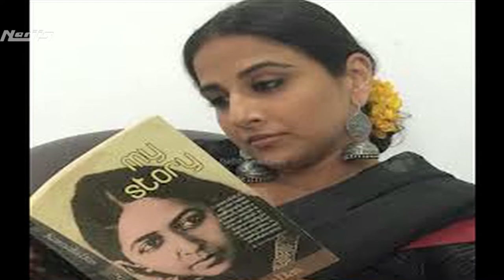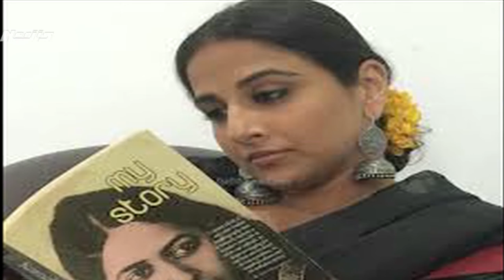Vidya Balan Down With Dengue | Mosquito Breeding Ground Found In Neighbour Shahid Kapoor's Flat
Actress Vidya Balan, who recently came back to Mumbai after shooting for Kahaani 2, is down with dengue. A source close to the actress revealed that she was diagnosed with the disease on Thursday and has been advised bed rest for the next 10-15 days by her doctor.

"Shahid is concerned about the findings of BMC in his building and the locality. Specially so with the presence of a new born baby in the house," spokesperson of Shahid Kapoor said.
The Times of India reports that the notice served under section 382 of the BMC Act can attract a fine of upto Rs. 10,000.